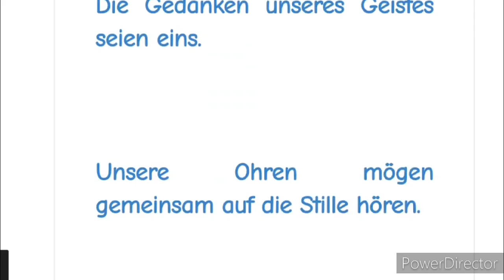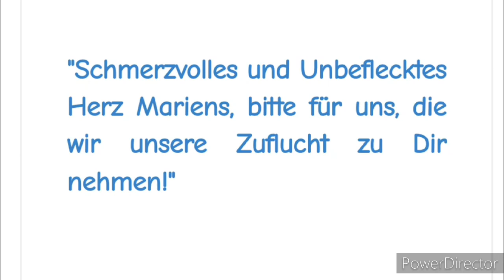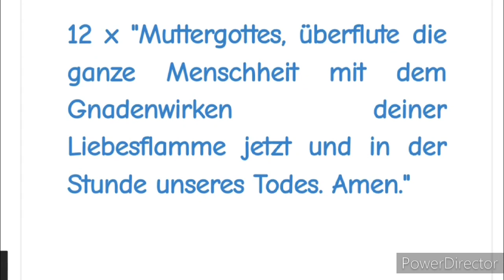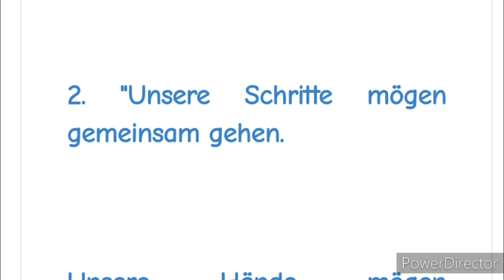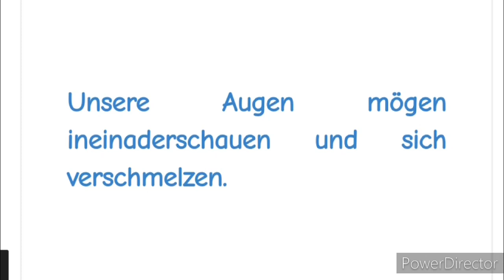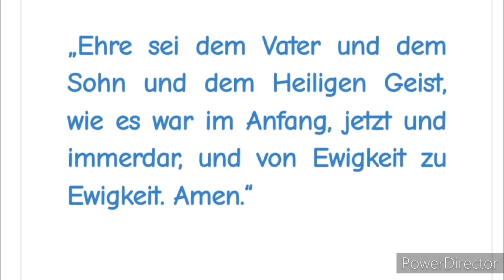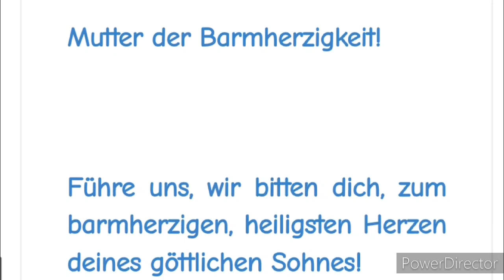Liebesflammen-Novene - deine Herzensdemut (1. Tag)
deine Herzensdemut (1. Tag)